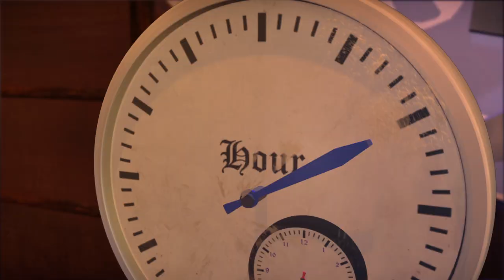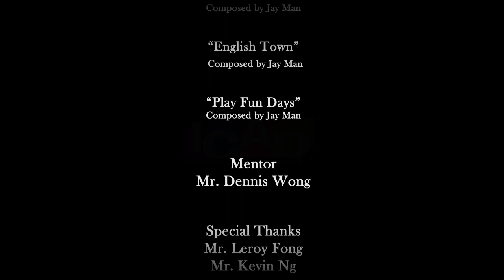Work Out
Ever wondered how does a clock work from within? You will probably find 2 old men 'working out' the clock.